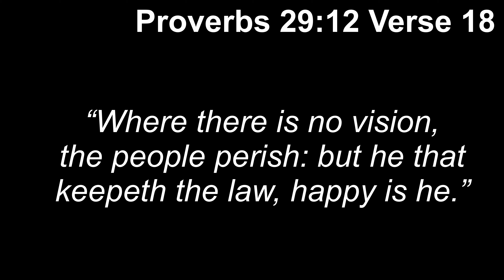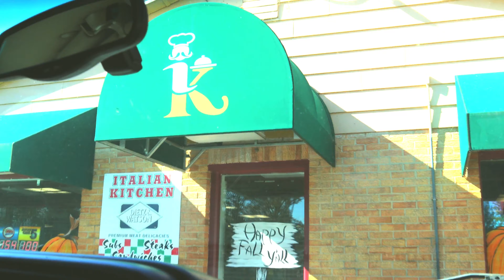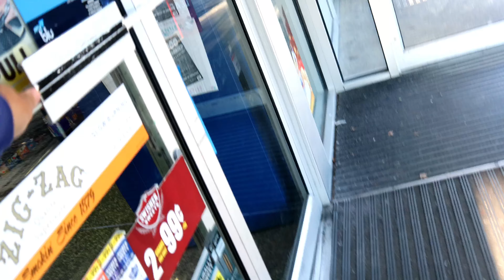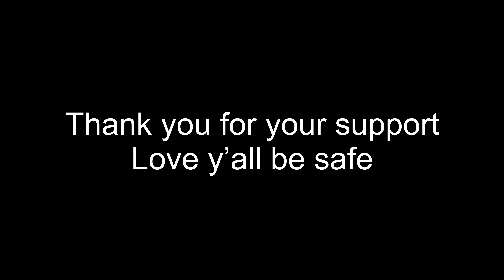Car Hauler and Utility Trailer for $200!! Chevy Avalanche Feature Walk-Around! 30th Vlog !!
My cousins got a new truck and Trailers! Making big moves for the business! Tri State Property Renovation Vlog

Catch me live  daily on periscope @: Coop52781515
Twitch live streams are every week @ 85coupe

The Camera Used
The Microphone used
The light Used